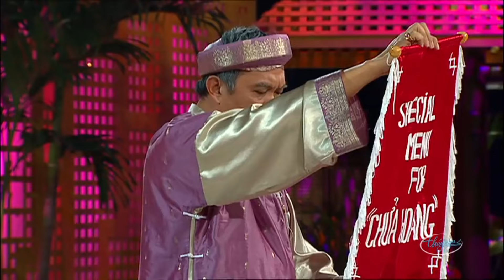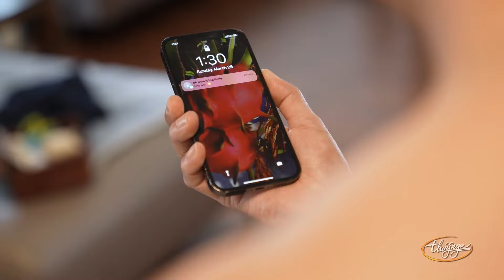Cùng cười té ghế khi xem vở hài kịch "Nỗi Oan Thị Mầu" với sự góp mặt của nghệ sĩ Hoài Linh, Chí Tài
Nghệ sĩ : Hoài Linh, Chí Tài, Kiều Oanh, Lê Tín, Uyên Chi, Kiều Linh
☞ Hài Kịch : Nỗi Oan Thị Mầu
☞  Hài Kịch : Tình Rồng Duyên Tiên - Quang Minh, Hồng Đào, Bằng Kiều, Diễm Sương
☞ Hài Kịch : "Ghen” - Hồng Đào, Trang Thanh Lan, Hoài Tâm, Hương Thủy, Quang Lê